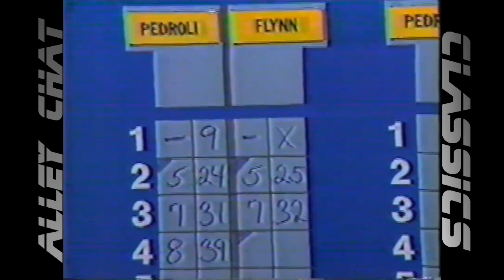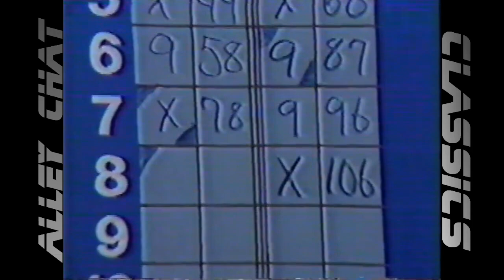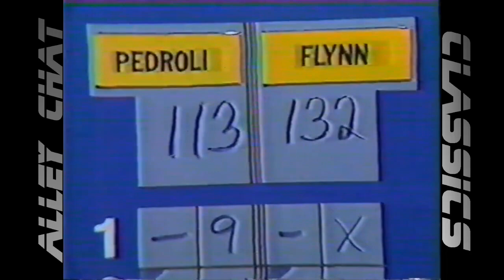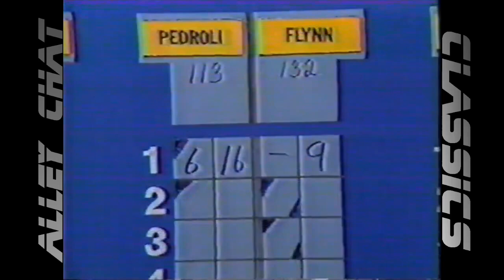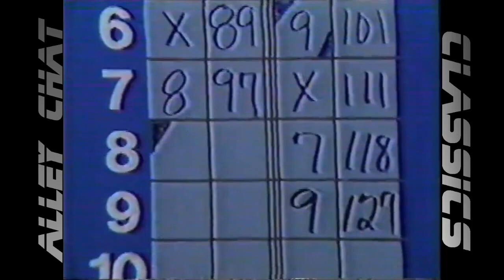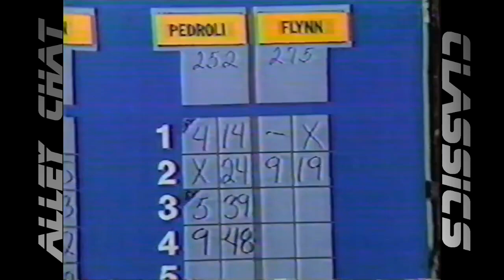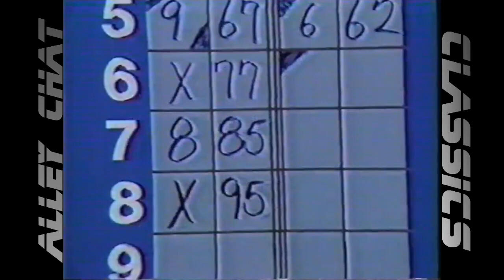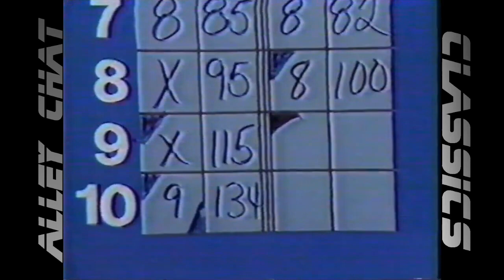Alley Chat Classics - Channel 5 - Rich Pedroli vs. Peter Flynn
Channel 5's "Candlepin Bowling". This match features challenger Rich Pedroli of Milford, MA vs. champion Peter Flynn of Lawrence, MA. It aired 8/30/86.

Special Thanks to Contributors Peter Flynn and Nick Norcross